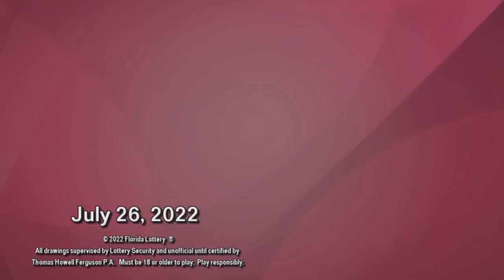PICK3 AND PICK4 DIA Resultado del MARTES 26 DE JULIO de 2022 ✅🥇🔥💰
Hola buenas DIAs, te presentamos los resultados de las loterías y chances en Colombia, vamos con el Resultados del Chance El PICK3 AND PICK4 DIA del MARTES 26 DE JULIO de 2022.

Resultado Loteria de la Cruz Roja MARTES 26 DE JULIO de 2022 (Número Ganador) 💰💰💰Resultados Lotería de la Cruz Roja 26 DE JULIO de 2022